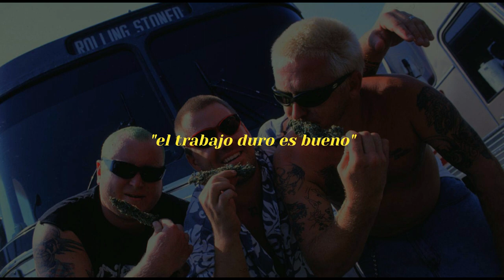Smoke Two Joints - Sublime (Subtitulada)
Letra/Lyrics:

(She was living in a single room with three other individuals)
(One of them was male and the other two)
(Well, the other two were females)
(God only knows what they were up to in there)
(And furthermore, Susan, I wouldn't be the least bit surprised to learn)
(That all four of them habitually smoked marijuana cigarettes)
(Reefers)

I smoke two joints before I smoke two joints
And then I smoke two more

(Smoked cigarettes 'til the day she died)
(Toke a big spliff of some good sinsemilla)

(Eazy-E, were ya ever caught slippin'?)
(Hell no)

Daddy, he once told me
"Son, you be hard workin' man"
And momma, she once told me
"Son, you do the best you can"
But then one day I met a man
Who came to me and said
"Hard work good and hard work fine"
"But first take care of head"

Whoa, rock me tonight
For old time's sake